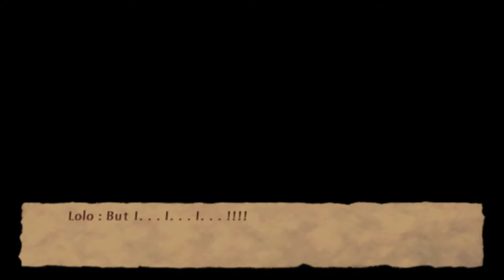Did you think i would think ?! Klonoa 2 Lunatea's Veil #5